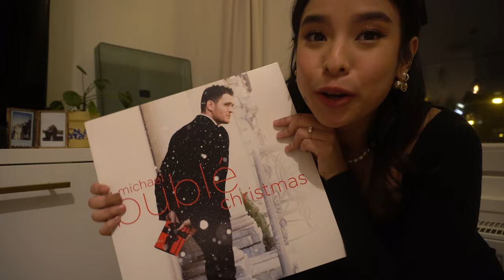นี้คือสาเหตุที่พราวไม่ทำอาหารเลย 😭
พยายามทำอาหารไทยให้ฝรั่งแบบงงๆ 🍛🥲